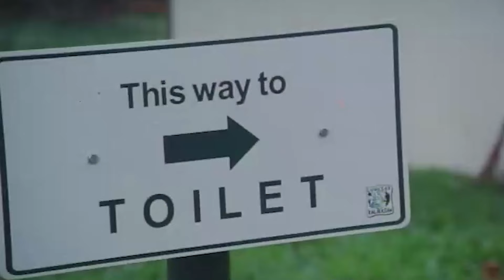Ano, dito nalang siguro! | Scene from TUSONG TWOSOME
Ba't ba ang hirap hirap makahanap ng CR dito sa lugar na 'to. Ano na! Dito nalang ba? bahala na nga!

Movie Starring